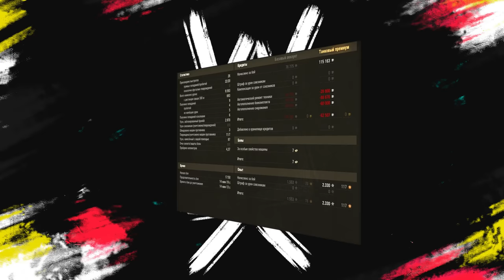ИЗ ТАНКОВ УШЛО 42% ИГРОКОВ ЗА 2022 ГОД